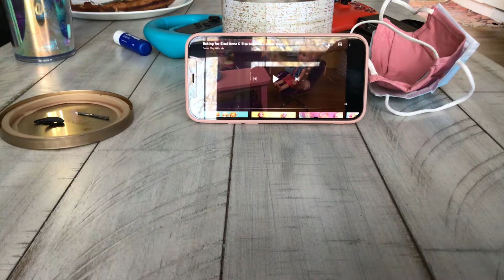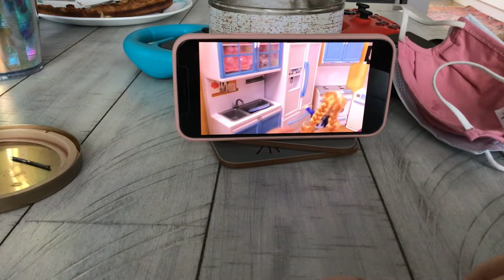Lol dolls? Omg I’m late for my job lol 😂